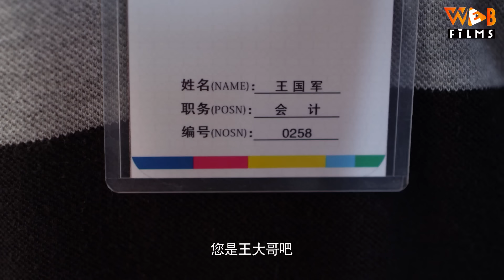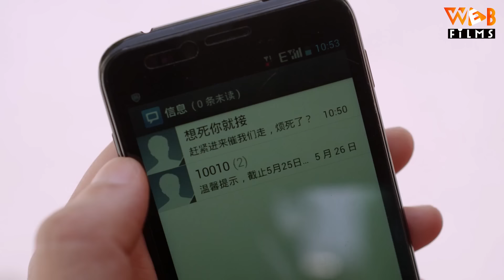Phim Hay Dennis Oh 2024 | VẬN MAY HOA ĐÀO - Tập 9 (Lồng Tiếng) | Phim Ngôn Tình Tổng Tài Trung Quốc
VẬN MAY HOA ĐÀO - Tập 09 | Phim Bộ Ngôn Tình Trung Quốc Mới Hay Nhất 2024 (Lồng Tiếng)

NỘI DUNG PHIM:

Anh chàng ly dị vợ Vưu Bân và cô nàng quá lứa lỡ thì Chu Thanh Thanh lần đầu tiên gặp nhau đã cãi lộn om xòm. Lần thứ 2 gặp lại nhau, Vưu Bân đã khiến Thanh Thanh bị thi trượt lái xe. Chưa dừng lại ở đó, vụ gặp mặt lần thứ 3 khi Vưu Bân đến quảng cáo sản phẩm thực phẩm chức năng ở công ty Thanh Thanh đã khiến cô bị đuổi việc. Mọi cơn tức giận của cô giờ đây đang dồn hết lên đầu Vưu Bân, cô quyết tâm phục thù.
Thanh Thanh và bạn trai Lư Diệu Vĩ yêu nhau đã 7 năm, đến khi chuẩn bị kết hôn, Diệu Vĩ lại tuyên bố anh là người của chủ nghĩa độc thân, trong cơn tức giận, Thanh Thanh đòi chia tay. Cô bạn thân của cô là Chung Đề để giúp cô xả giận, đã cố tình tiếp cận và chọc tức Diệu Vĩ... Từ đây, “duyên phận éo le” giữa các cặp đôi cũng bắt đầu. Mời quý vị khán giả đón xem bộ phim siêu hài hước này trên Web Films vào lúc 11h, 19h và 20h30 hàng ngày nha.

Diễn viên: Dennis Oh, Lâm Vĩnh Kiện, Vu Minh Gia
Thể loại: Phim Tình Cảm Trung Quốc, Phim Ngôn Tình, Phim Bộ Trung Quốc lồng tiếng, Phim Mới
Số tập: 38
Thời lượng: 40 phút/tập
Ngôn ngữ: Lồng Tiếng
Chất lượng: HD 1080p
Quốc gia: Trung Quốc
Năm: 2015